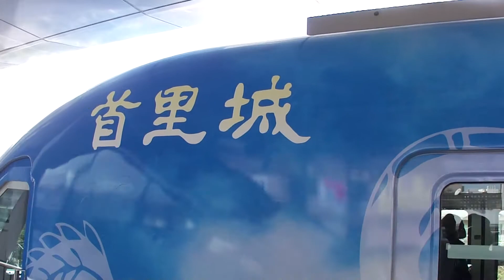首里城がデザインされた 「 ゆいレール 」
沖縄で唯一のレールを乗り物。 「 ゆいレール 」 その車体にデザインされた首里城。